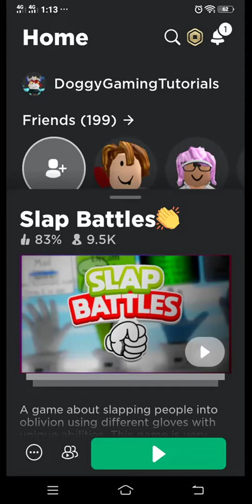Roblox Slap battles